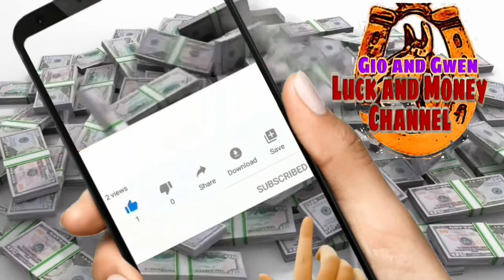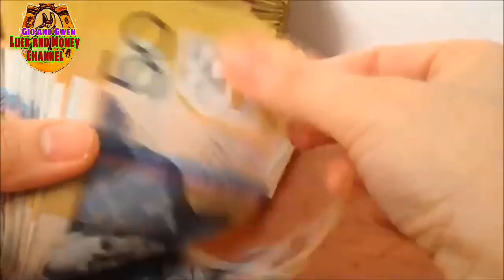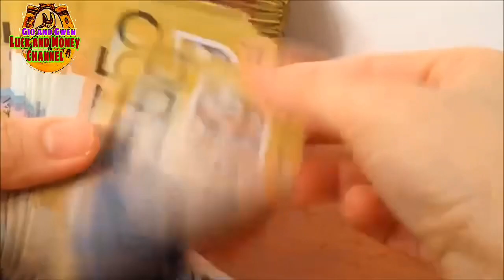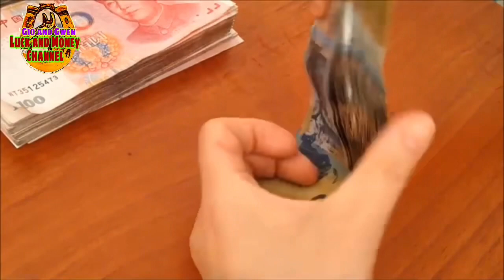HUWAG MO ITONG GAGAWIN SA TUBIG MAMALASIN KA | GIO AND GWEN LUCK AND MONEY CHANNEL